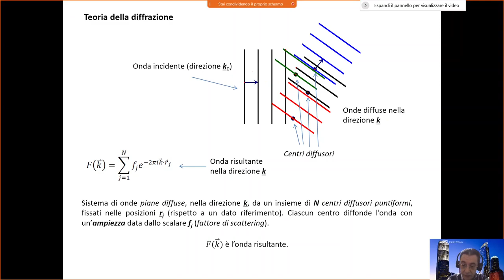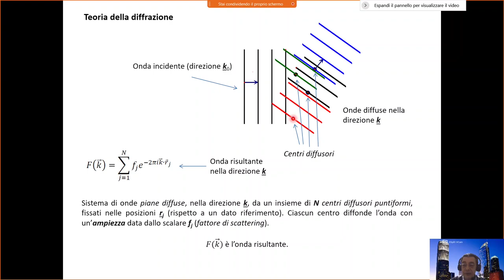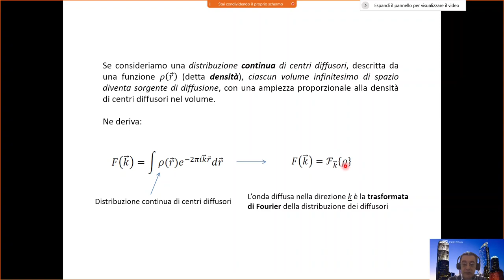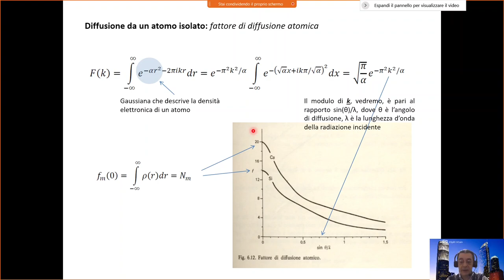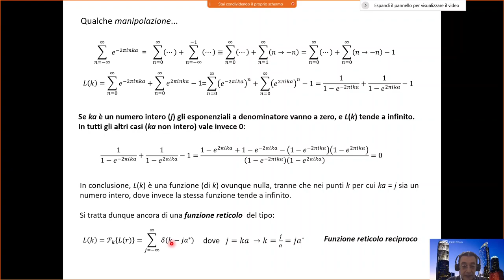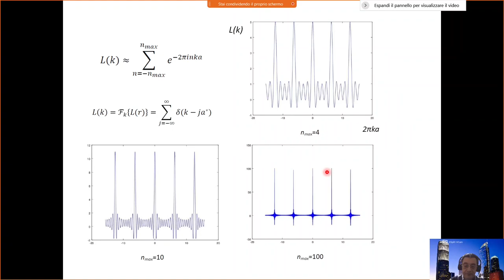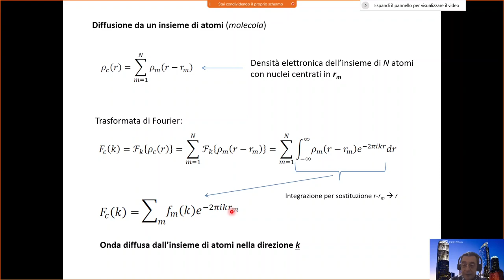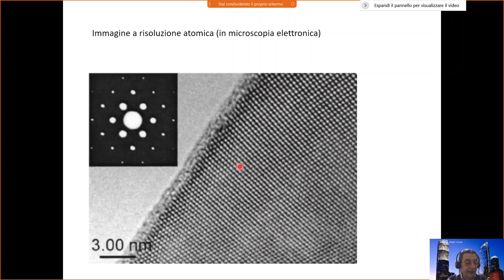Lezione XXIX di Cristallografia del 18/12/2020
Lezione XXIX di Cristallografia per Scienza dei Materiali
Torino, 18/12/2020